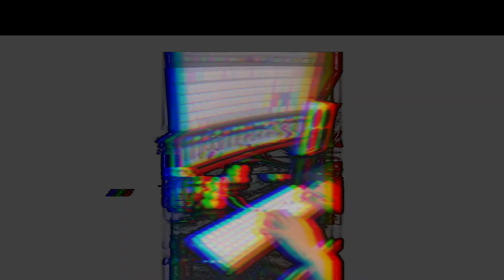[抖音] Beautiful Voices of Tik Tok Douyin # 5 | The World of Douyin Tik Tok | CHRONOTIK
CHRONOTIK 抖音短视频 | The World of Douyin 抖音 | Beautiful Voices of Tik Tok Douyin China Ep. 5

Best 抖音 Cover Compilation You Don't Want To Miss!

Please remember to stay home and wash your hands during this Corona period. We will be pushing out content for your entertainment! Stay safe everybody! ❤

CHRONOTIK is dedicated to bringing you to the world of TikTok and Chinese Douyin (抖音). We bring you the collection of Asian culture from China, Taiwan, HongKong, and Korea to you in real-time.